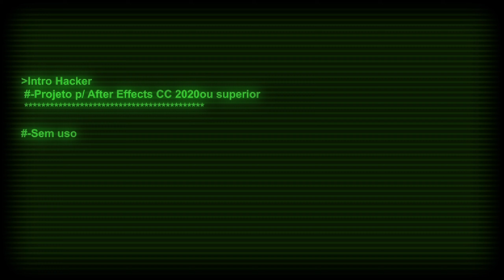BU HASSASİYETLE BU TAKTİKLERİ YAP YENİLMEZ OL 😱 SEKMEYEN HER CİHAZA UYUMLU HASSASİYET | Pubg Mobile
Cihaz : Ipad Pro 4.Nesil 11'' / 512 GB

❓ SCADROW Kimdir?

Selamlar! Ben Alper yani Scadrow. Scadrow, oyunlarda kullandığım ve kendimin türettiği bir nickname. 25 yaşımdayım. Kanalıma Pubg Mobile içerikleri yükleyerek YouTube hayatıma başladım. Bu kanala öğretici ve eğlenceli içerikler çekip yüklüyorum. Aslında kendim eğlenirken sizlerin de bu eğlenceme ortak olmanız için burada varım. Daima yorumlarınızı okuyor ve bu yorumlar ışığında kendimi geliştiriyorum. Kanala destek olan, beğeni atan, yorum atan, videolarımı sonuna kadar izleyen herkes candır. İyi ki varsınız!

Reklam ve işbirlikleri için 👉 Instagram : scadrowreels